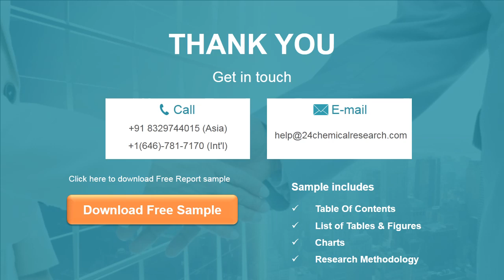Polymer Casing Market Research Report 2020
The global Polymer Casing market is valued at US$ xx million in 2019 is expected to reach US$ xx million by the end of 2026, growing at a CAGR of xx% during 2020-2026.